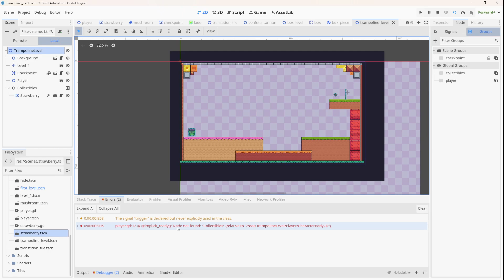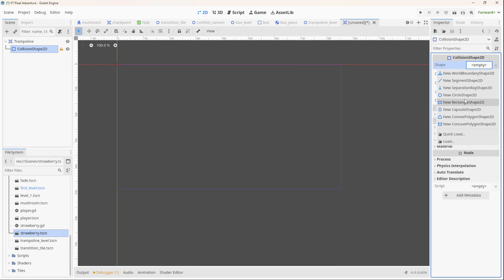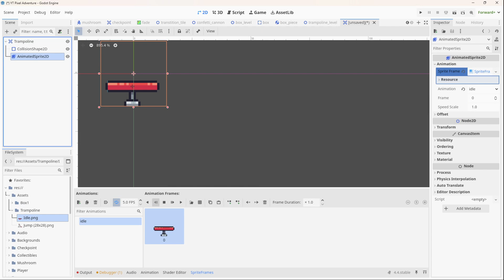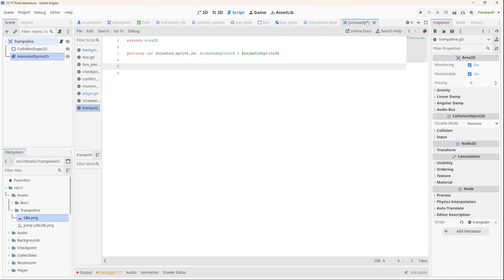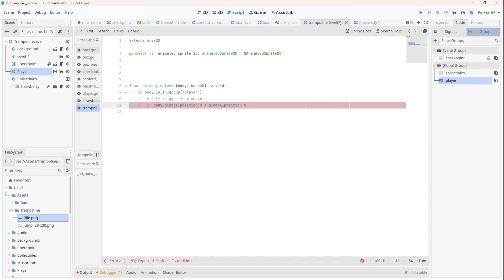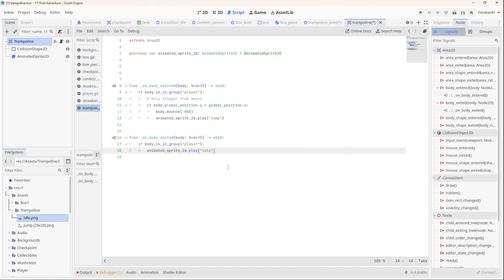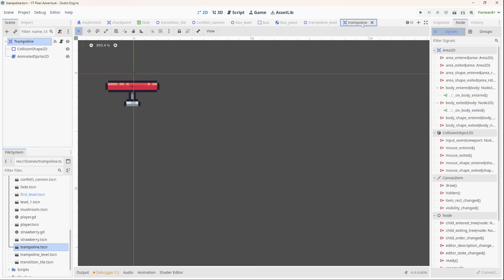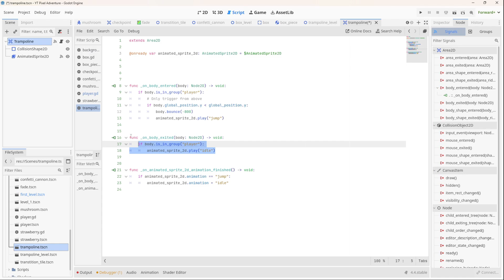How To Make a Trampoline That Launches You in Godot 4!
In this **Godot tutorial**, learn how to create a trampoline that launches the player upward. This **game development** lesson will enhance your **game dev** skills and add a dynamic element to your **indie game**. Dive into **coding** this mechanic to improve your platformer!